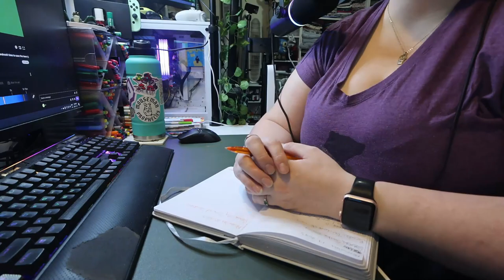messes & chaos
I finally deal with some of the MAJOR messes in my room. Things are maybe coming together?

Equipment:
Camera: Canon EOS M50
Mic: Rode Wireless Go
Tripod: Manfrotto MTPIXI-B PIXI Mini Tripod
Editing Software: Filmora